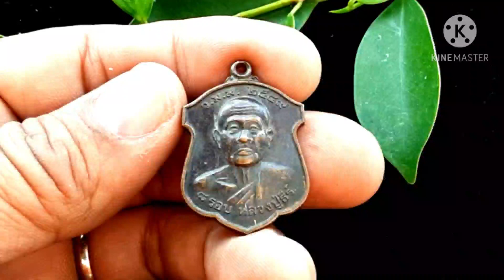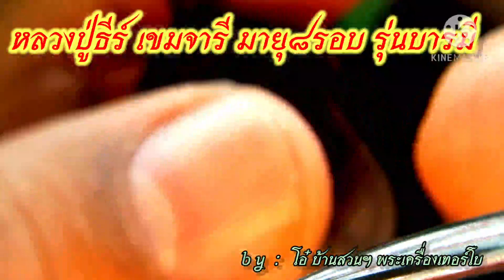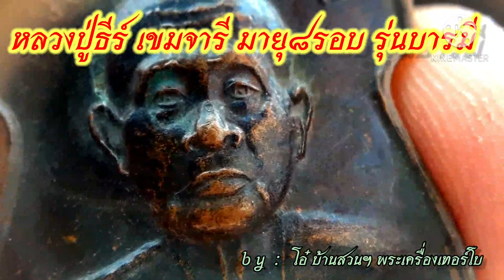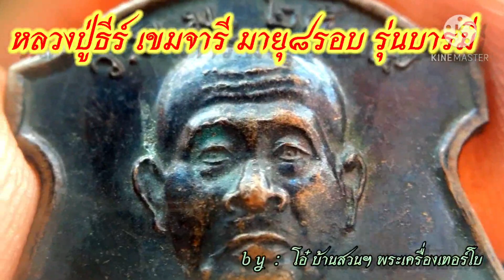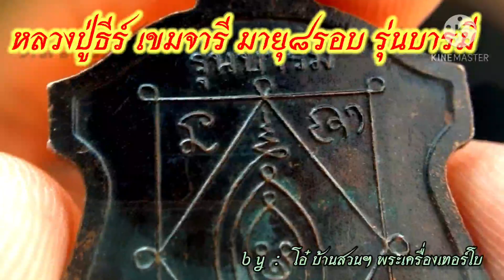หลวงปู่ธีร์ เขมจาโร มงคลมายุครบ ๘รอบ รุ่นบารมี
รุ่นอายุครบ 8รอบ สร้างก่อนท่านละสังขาร
หลวงปู่ธีร์ เขมจารี พระเกจิที่มีชื่อเสียงมากท่านนึงของจังหวัดขอนแก่น ท่านเป็นพระเกจิและพระนักพัฒนาของจังหวัดขอนแก่น งานพิธีปลุกเสกที่จัดขึ้นครั้งใดของจังหวัดจะขาดท่านไม่ได้ ท่านเป็นเกจิรุ่นเดียวกับ หลวงปู่บุญมา มุนิโก หลวงปู่โส กัสสโป หลวงปู่วรพรตวิธาน ซึ่งทุกท่านที่กล่าวมาล้วนแล้วแต่เป็นสุดยอดพระเกจิหลักของจังหวัด หลวงปู่ธีร์ ท่านได้ไปร่ำเรียนวิชาจาก ญาครูฟ้าเลื่อม หรือ ญาครูโส ธัมมปาโล ซึ่งเป็นพระผู้มีวิชาอาคมแก่กล้า และมีชื่อเสียงมากในขณะนั้น แม้แต่หลวงพ่อคูณ ปริสุทโธ ยังไปฝากตัวเป็นศิษย์ท่าน ครั้งหนึ่งเมื่อหลวงปู่ธีร์ได้ย้ายมารับตำแหน่งเจ้าอาวาส วัดมิ่งเมืองฯ ใหม่ๆ ชาวบ้านต่างไม่พากันยอมรับ เนื่องจากเห็นว่าท่านเป็นพระมหานิกาย ชาวบ้านขณะนั้นนิยมชมชอบพระสายธรรมยุติ ซึ่งพระอีกฝากหนึ่งได้ท้าแข่งวิชาอาคมกับท่าน โดยชาวบ้านตั้งกฎว่าถ้าใครสามารถลงไปสรงน้ำในกาน้ำได้ ผู้นั้นเป็นผู้ชนะ เมื่อเริ่มการปะลองอาคม เจ้าอาวาสวัดตรงข้ามไม่สามารถทำได้ตามที่ชาวบ้านได้กำหนดไว้ ในขณะเดียวกันหลวงปู่ธีร์ ท่านได้หายตัวไปจากพิธีแข่งขัน หาอย่างไรก็ไม่เจอ จึงมีชาวบ้านคนนึงเดินมาดูที่กาน้ำ มองเห็นท่านนั่งอยู่ในกาน้ำใบเล็กๆ เรื่องนี้จึงทำให้ชาวบ้านที่ไม่เคารพท่านได้หันกลับมาให้เกียรติและยกย่องท่าน ตราบจนท่านมรณะภาพ